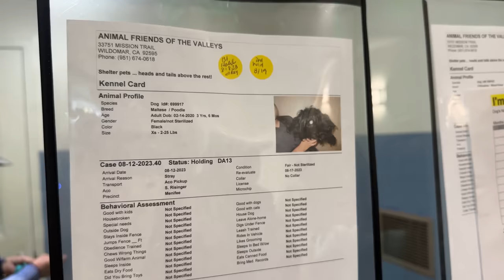Chocolate Lab Neglected for YEARS, Until this Happens…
This Chocolate Lab was shut down after being neglected for years. But at the last minute he reached out and was willing to trust again 🥹 Get my treats

Chocolate labs or Labrador Retrievers are amazing dogs and I can't wait to see how Charlie transforms.